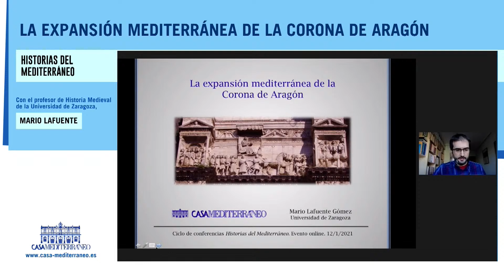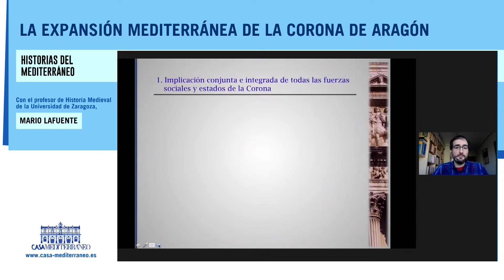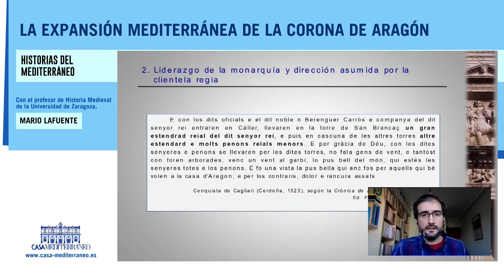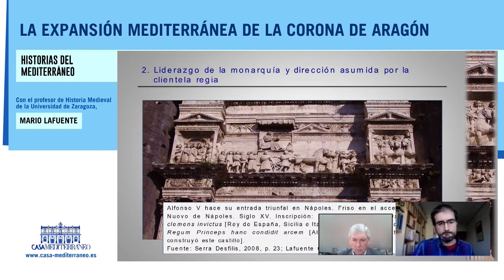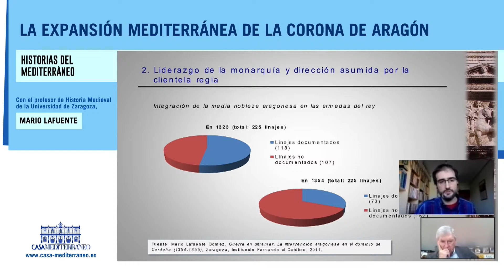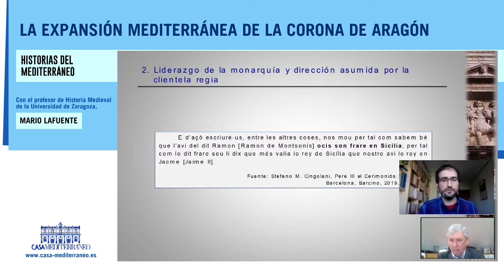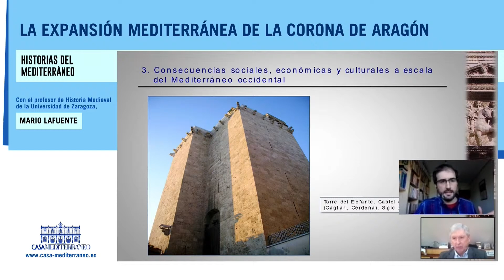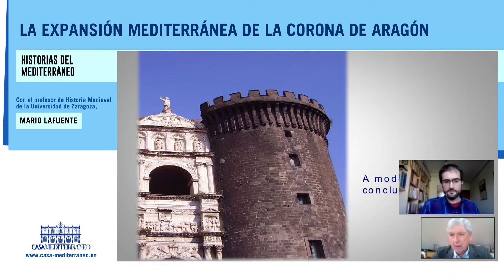La Expansión Mediterránea de la Corona de Aragón.